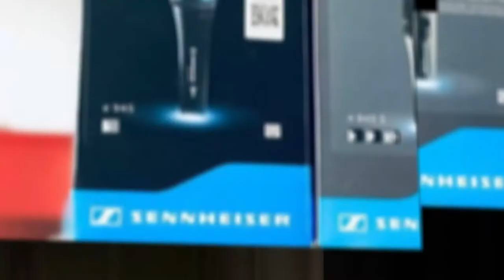SABIAN | Dave Elitch - Unbound (Vietsub) | GMUSIC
Chúng tôi bắt gặp nghệ sĩ SABIAN Dave Elitch tại Clear Track Studios thu âm một số bài hát mới với SABIAN Custom Shop cymbals của anh ấy.

➡️ GMUSIC HIỆN ĐÃ CÓ CHƯƠNG TRÌNH HỖ TRỢ TRẢ GÓP 0% LÃI SUẤT ⬅️